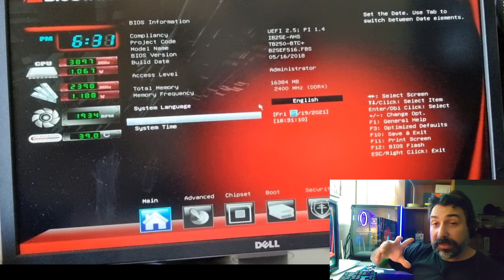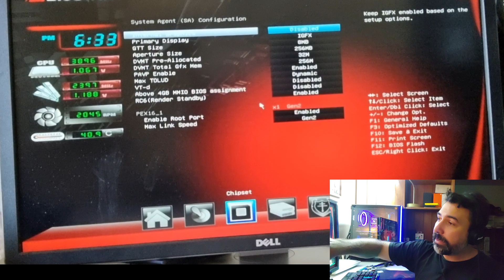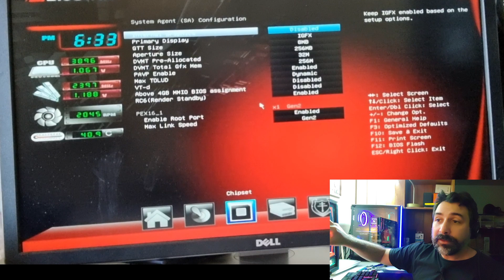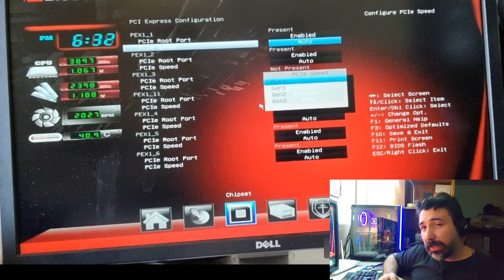💴 CONFIGURAR BIOS PLACA MÃE BIOSTAR TB250 BTC - Placa mãe para mineração de criptomoedas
CURSO DE MINERAÇÃO DE CRIPTOMOEDAS

💴 PLACA MÃE BIOSTAR TB250-BTC PRO - Placa mãe para mineração de criptomoedas
Se você está procurando placa mãe para montar a sua RIG de mineração de criptomoedas certamente deve ter encontrado com a placa mãe a Biostar TB250-BTC PRO. Ela possui 12 slots PCI-e para ligar 12 placas de vídeo simultaneamente. Muita placa não é verdade?
Mas você sabe ligar essa placa? Muita gente está dendo dificuldades para ligar os cabos dela e fazer sua RIG funcionar corretamente. Confira nesse vídeo algumas dicas muito importantes.